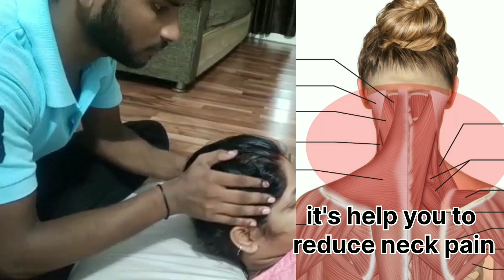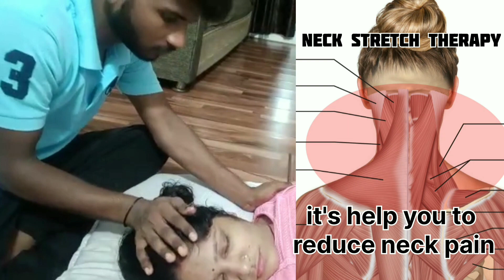how to get relief from neck pain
here I am doing neck stretching with my client . she feels pain in their neck when she work as sleeping position.

most of time neck pain start when we sleep in the wrong position and we work  on the pc since long time ,there is no movement between  the work pressure automatically come on the upper body .

sometimes people over stretch their body at the time exercises and workout,so muscles get  pain as well as injury.

if you work on the pc get  break from the work and start stretch itself
please don't try to  overstretch  it will be injurious to health

you can also try this in morning and before sleeping best time for relax.